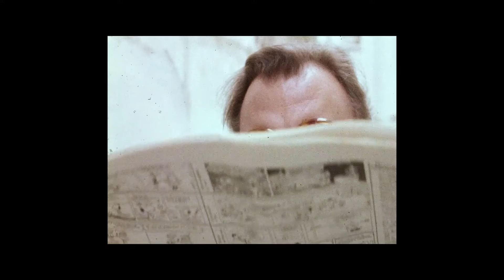Opening Film TIFF 2022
20th edition Tirana International Film Festival 2022
Oscar® & European Film Awards qualifying

Ennio by Giuseppe Tornatore
Italy, Belgium, Japan | 2021 | 156’ | Documentary